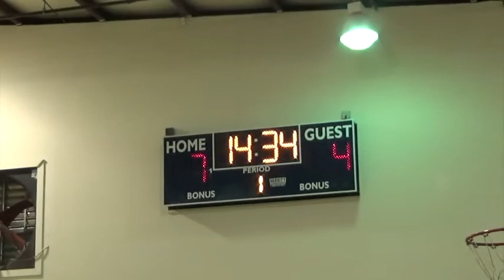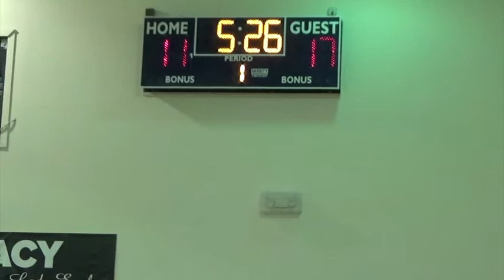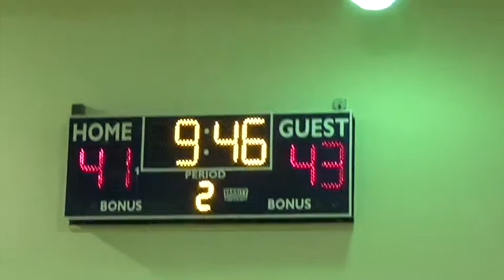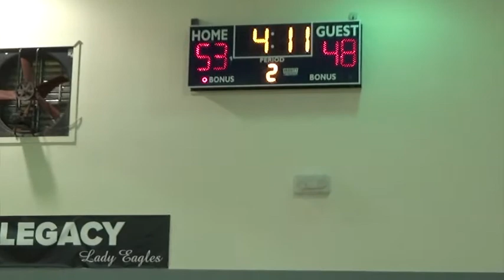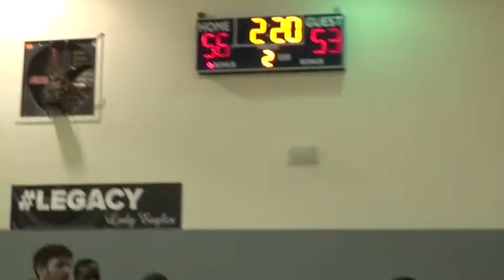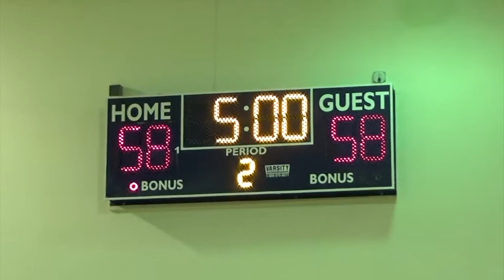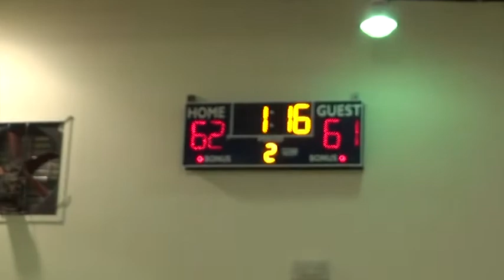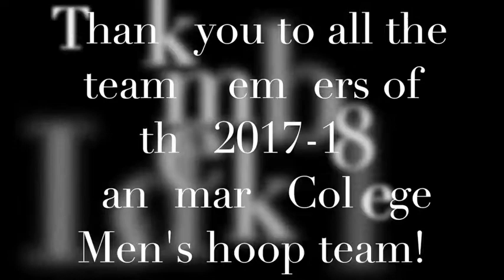LC vs NEBC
Landmark College vs. New England Baptist College March 1, 2018. Men's Basketball